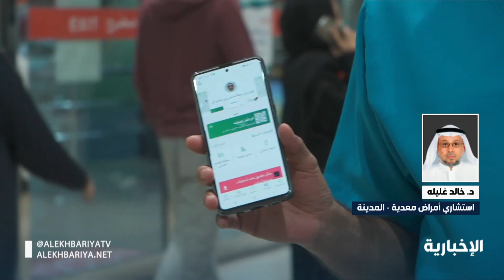د. خالد غليله يتحدث للإخبارية عن أسباب ارتفاع حالات الإصابة بفيروس كورونا في المملكة